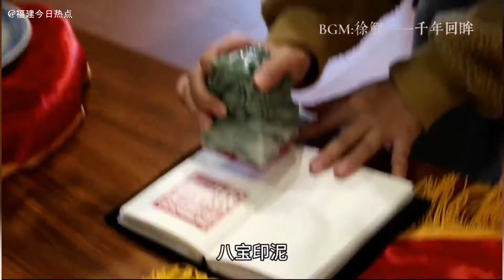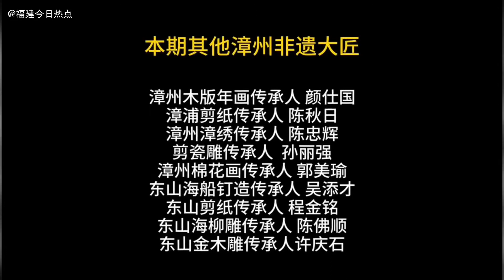漳州#非遗#【尋訪漳州非遺大匠之旅】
千年古城、千年的記憶……還有流傳千年的非遺技藝。
尋訪漳州非遺大匠之旅 環海濱鄒魯，轉漳州古城， 尋能人隱士，訪良工巧匠。 匠心永恒，不負光陰， 行者無疆，不負年華。